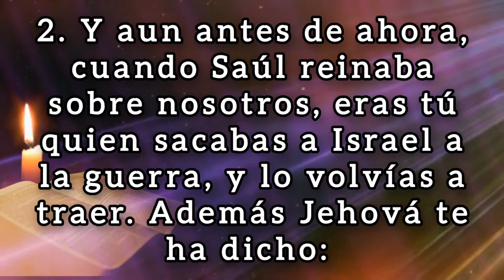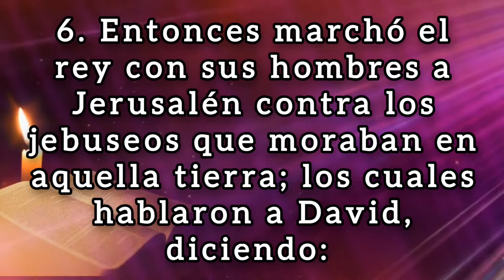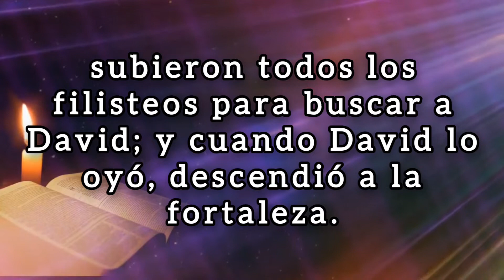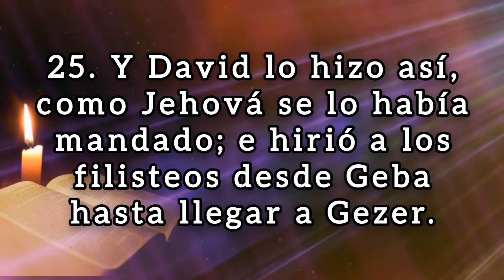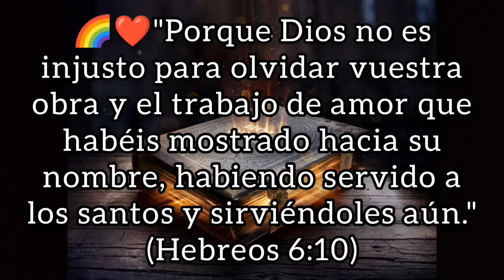🔴 2 SAMUEL Capitulo 5 hablado Con Letra (David es proclamado rey de Israel) LA BIBLIA HABLADA 📥Audio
✅ 2 SAMUEL Capitulo 5 hablado con letra (Reina Valera 1960) [La Biblia hablada con letra] 2 Samuel 5

(Hebreos 6:10)
(Proverbios 11:25)
7. "Cada uno dé como propuso en su corazón: no con tristeza, ni por necesidad, porque Dios ama al dador alegre".
(Malaquías 3:10)

💎❤️BINANCE👇🏻

🪙Dirección de la billetera Red BINANCE Chain (BEP2):
bnb136ns6lfw4zs5hg4n85vdthaad7hq5m4gtkgf23
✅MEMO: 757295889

🪙Dirección de la billetera Red ETHEREUM (ERC20):
0xbc4e7f5f95fa574ef9b5dadaa33c872f838f912c

🪙Dirección de la billetera Red Arbitrum One:
0xbc4e7f5f95fa574ef9b5dadaa33c872f838f912c

🪙Dirección de la billetera Red Tron (TRC20):
TAVZV5tHfKmwZXHoBtLh1vYrRcz4ktncJJ

🪙Dirección de la billetera Red Solana:
2PFDABLB4fkK8FtJe6WkBVcsdKXcwuYYNHBgzKZp2DQZ